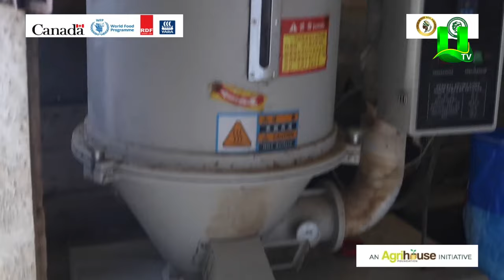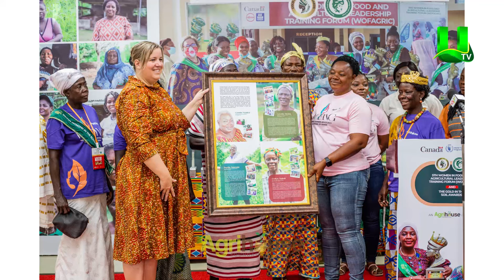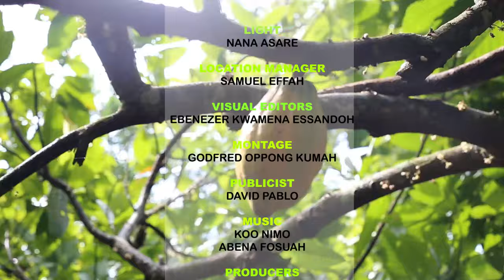AYEKOO: WOMEN IN AGRIC IN EASTERN REGION - PART 2